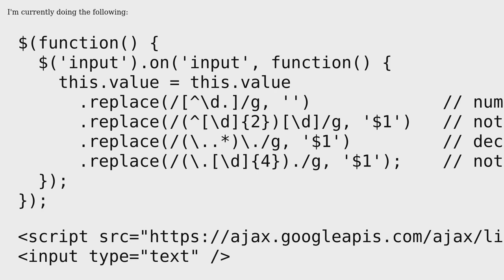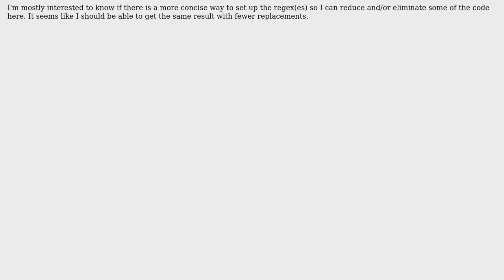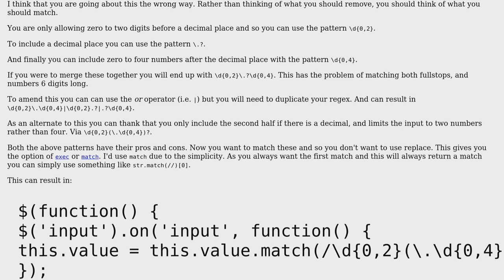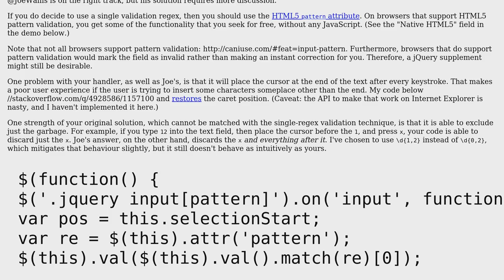Restrict HTML input field to decimal (2 Solutions!!)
Restrict HTML input field to decimal

With thanks & praise to God, and with thanks to the many people who have made this project possible! | Content (except music & images) licensed under CC BY-SA | Music | Images & others | With thanks to user SAM OnELA user Peilonrayz user billynoah user 200_success and the Stack Exchange Network Trademarks are property of their respective owners. You are responsible for your own actions.